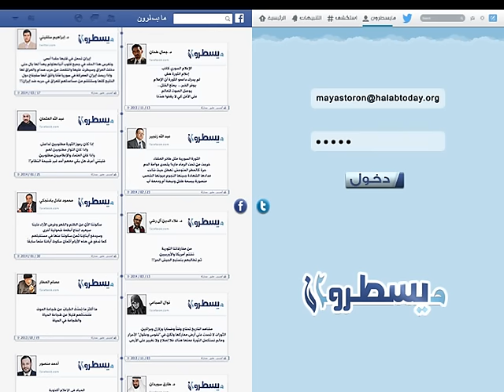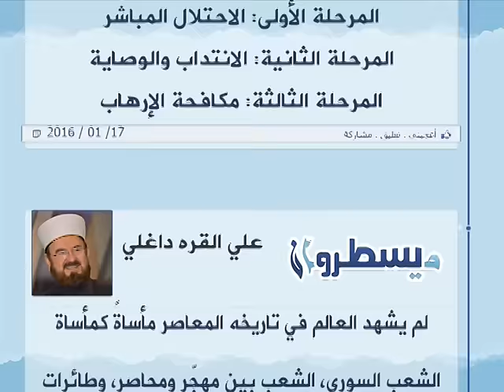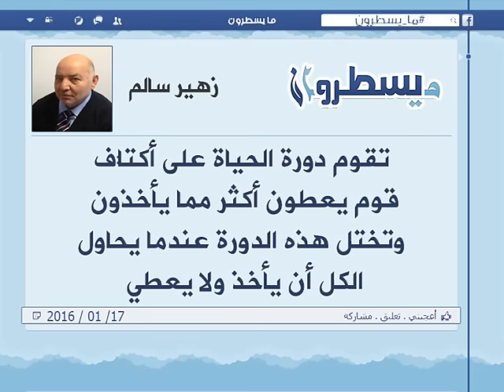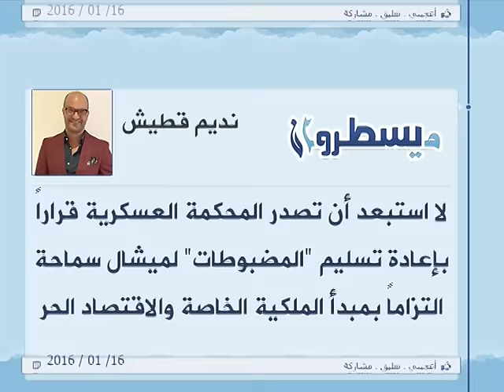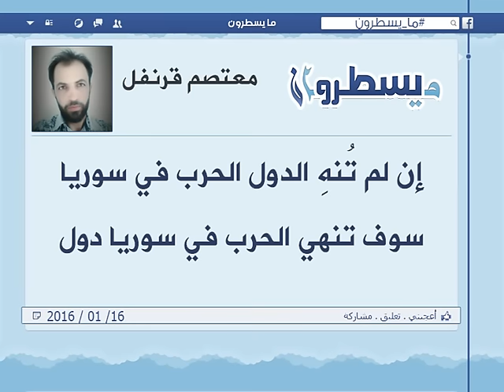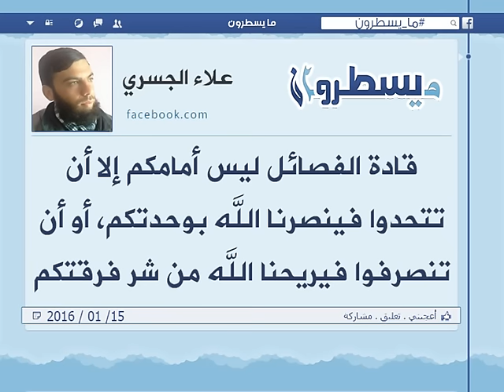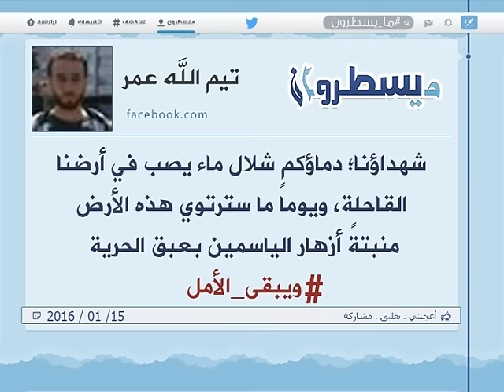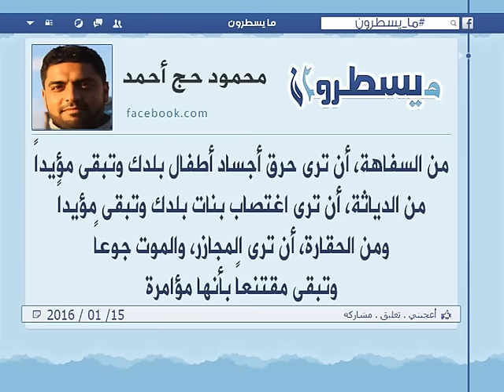برنامج ما يسطرون 17 1 2016